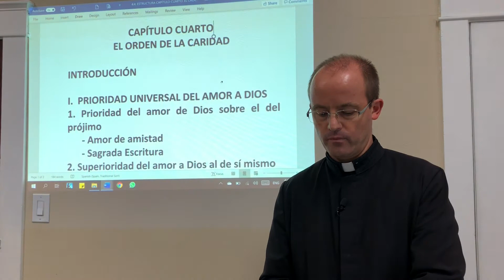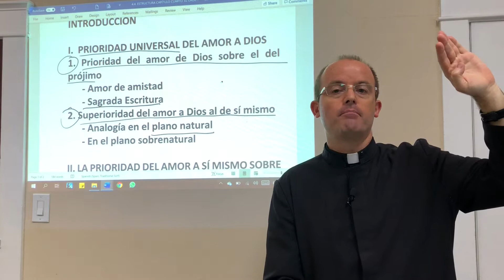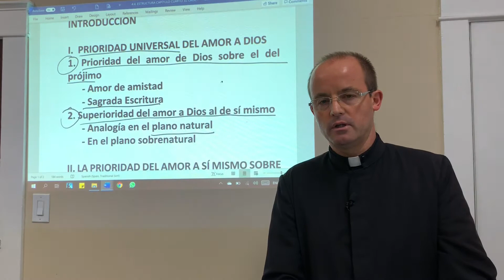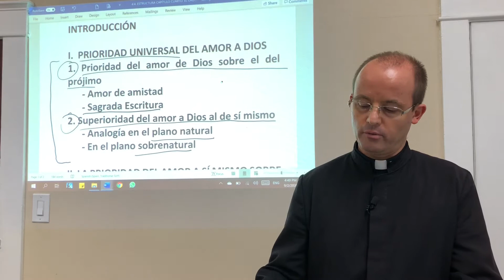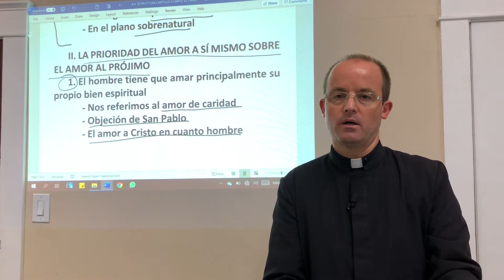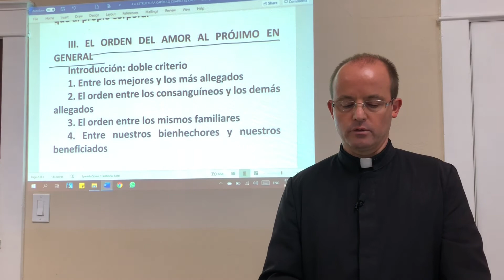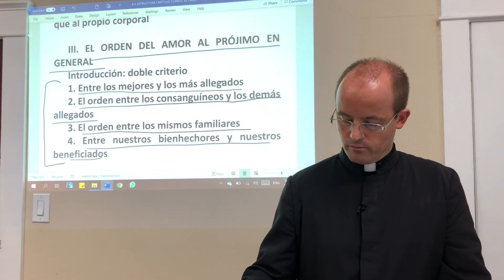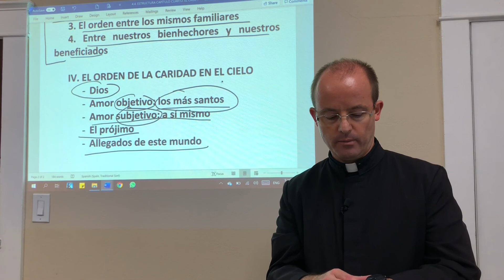Charla Formativa - La Virtud de la Caridad 11 - Padre Fabio Schilereff, IVE